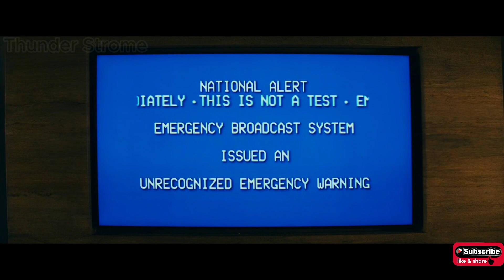Leave the World Behind: Hidden Details and facts Explained! Reality or illusion ?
Leave the World Behind: Hidden Details and Facts Explained!

Leave the world behind paet 2
Leave the world behind 2

"Leave The World Behind" is a captivating and mysterious movie that has left audiences intrigued and searching for hidden details and explanations.

In this video, we delve into the depths of the film, breaking down its intricate plot and exploring the hidden facts that make it a must-watch.👀 If you're searching for a comprehensive breakdown, review, and explanation of 'Leave The World Behind,' you've come to the right place. Don't miss out on the excitement – hit play now and leave the world behind with us! Join us as we discuss the movie's ending, providing a comprehensive explanation that will leave you with a deeper understanding of the film.

If you're a fan of Mahershala Ali, Julia Roberts, or Ethan Hawke, you won't want to miss our review of their performances in "Leave The World Behind." We also share our reactions to key moments in the movie and explore how the cast brought the story to life. Is "Leave The World Behind" available on Netflix?

We provide the latest updates on its streaming status, ensuring you can catch this mind-bending film at your convenience. Additionally, we discuss the movie's potential sequel, "Leave The World Behind 2," and what we can expect in 2023.

This video is your one-stop shop for all things related to "Leave The World Behind." Whether you've seen the movie and want a deeper understanding or you're considering watching it, our breakdown and review will guide you through the hidden details and facts that make this film a unique experience. Don't miss out on the excitement – hit play now and leave the world behind with us!

Chapters
00:20
Meaning of loud noise
00:40
The Collapsing Jenga Game
01:21
The Mysterious QR Code
01:29
Mr. Robot references
 02:00
The Deer Symbolism
02:21
Clay, Archie, And Ruth’s Clothing
02:56
Shifting The Paintings
03:11
The Color Palette
03:25
The film shot location
03:38
Friends Forever

leave world behind the world behind hidden details and facts explained